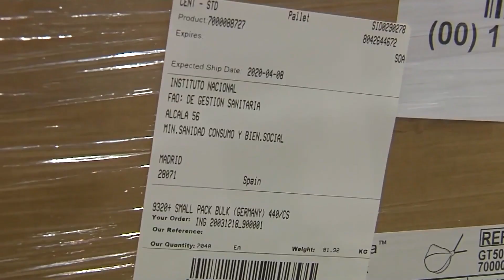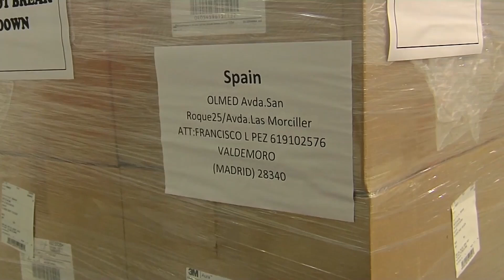Sanidad ha repartido este fin de semana 1.602.800 de mascarillas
El Ministerio de Sanidad ha repartido este fin de semana entre las CCAA un total de 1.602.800 mascarillas destinadas a pacientes y profesionales sanitarios. Además, Sanidad ha reforzado los procesos de adquisición de este producto sanitario a través de nuevas compras de partidas
mucho más numerosas, que llegarán a España a lo largo de la próxima semana. Desde el 10 de marzo, se han distribuido un total de 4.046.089 mascarillas en todo el territorio nacional. Los criterios de reparto están basados en porcentaje de población y en las necesidades epidemiológicas. Así, la Comunidad de Madrid ha recibido un 29,96% de este material sanitario (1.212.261 mascarillas),seguido de Cataluña (513.393 mascarillas que suponen un 12,69% del total repartido).